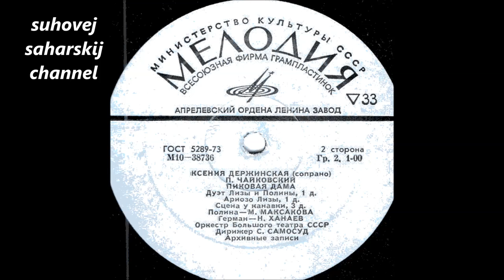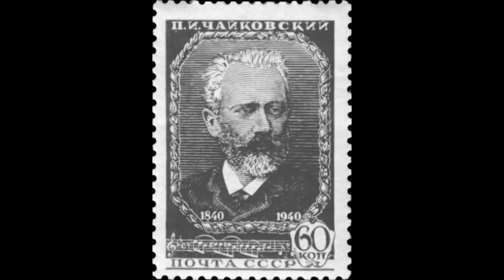Чайковский Дуэт Лизы и Полины из оперы Пиковая Дама Ксения Держинская Мария Максакова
Bewitching! Enchanting (sung in russian) (Queen of Spades)
Chorus and Orchestra of the Bolshoi Theatre
Дир. - С. Самосуд